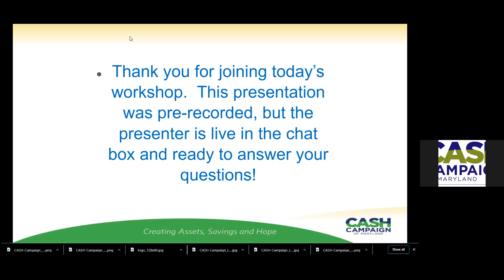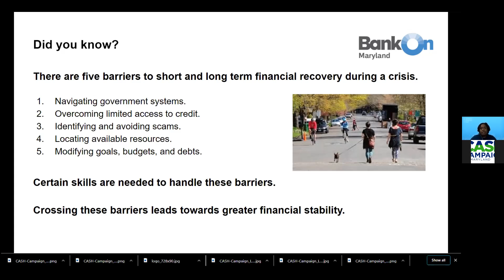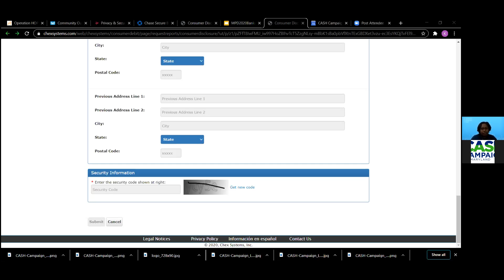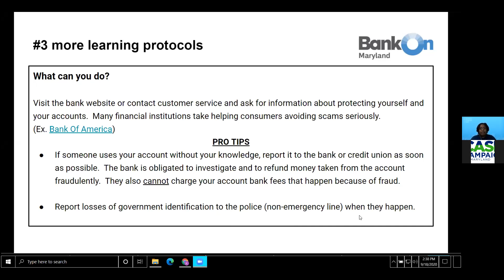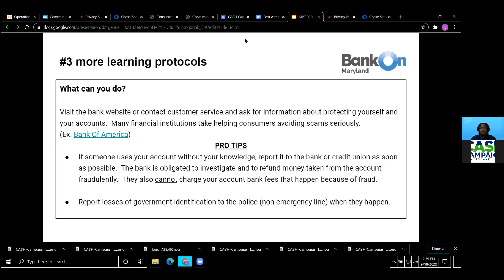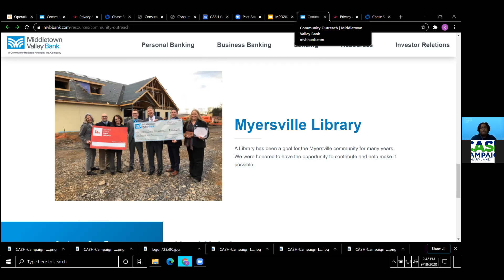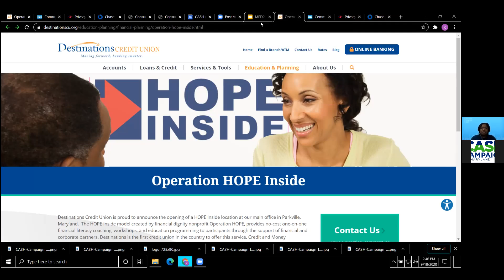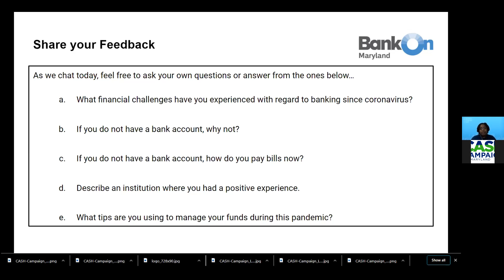Banking Evolved: Five Secrets of Banking in a Digital Age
Banking and managing money is even more important in this new normal.  In this workshop, we chat about the benefits of banking during an economic and health crisis.